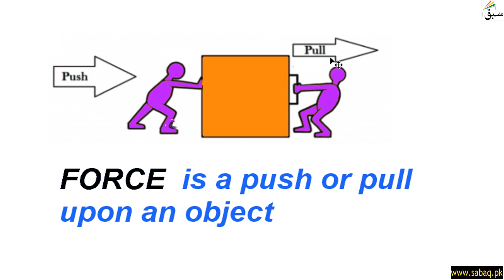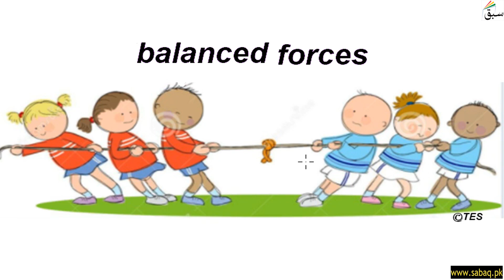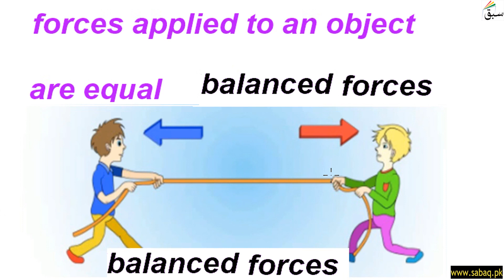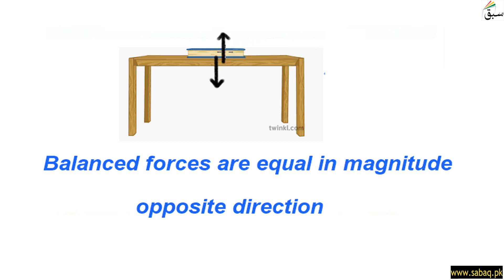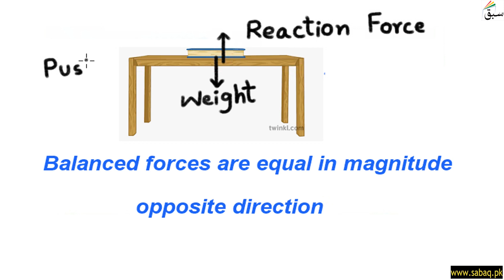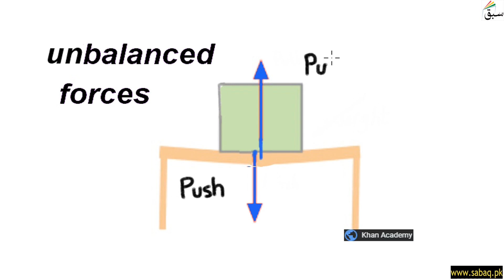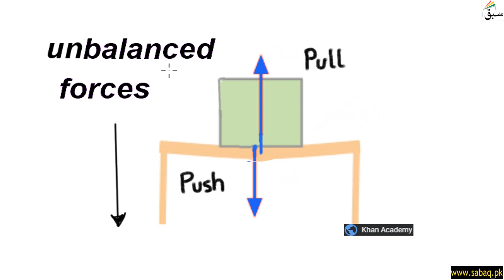Balanced and Unbalanced Forces, General Science Lecture | Sabaq.pk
This video is about: Balanced and Unbalanced Forces, General Science Lecture | Sabaq.pk |. Practice tests and free video lectures for Physics, Chemistry, Biology, Math’s, Computer Science, English & more subjects are also available at Sabaq.pk. So, subscribe to Sabaq.pk/Sabaq Foundation now and get high marks in your exams.

CLASSES WE COVER AT SABAQ.PK / SABAQ FOUNDATION:

1. KG
2. Class 1
3. Class 2
4. Class 3
5. Class 4
6. Class 5
7. Class 6
8. Class 7
9. Class 8
10. Class 9
11. Class 10
12. Class 11
13. Class 12
14. Class 13
15. Class 14
16. MCAT
17. ECAT
18. CSS

BOARDS WE COVER AT SABAQ.PK / SABAQ FOUNDATION:

1. FBISE
2. Sindh Board
3. KP Board
4. Balochistan Board
5. Cambridge

STUDY MATERIAL WE OFFER AT SABAQ.PK / SABAQ FOUNDATION:

1. Physics Lectures
2. Chemistry Lectures
3. Mathematics Lectures
4. Biology Lectures
5. English Lectures
6. General Science Lectures
7. Computer Science Lectures
8. General Math Lectures
9. Accounting Lectures
10. Statistics Lectures
11. Advance Accounting Lectures
12. Cost Accounting Lectures
13. Practice Tests
14. Physics Practical
15. Chemistry Practical